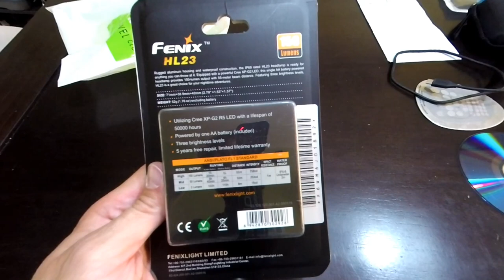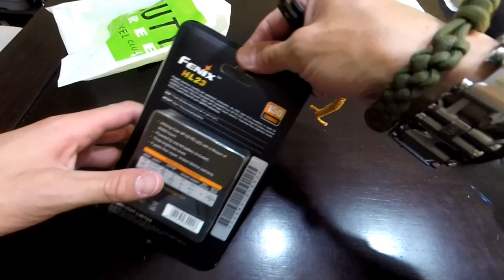Unboxing Fenix HL23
Unboxing de la linterna marca Fenix, modelo HL23 y un repaso rápido por sus características, lo que incluye la caja y su uso.